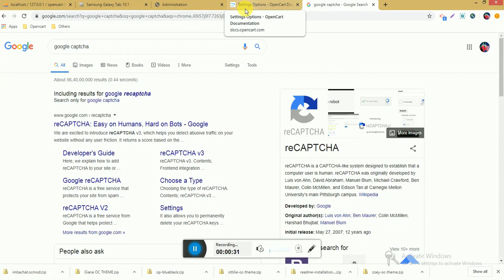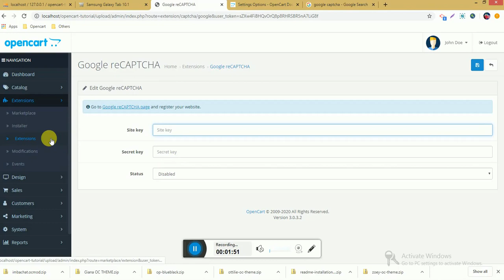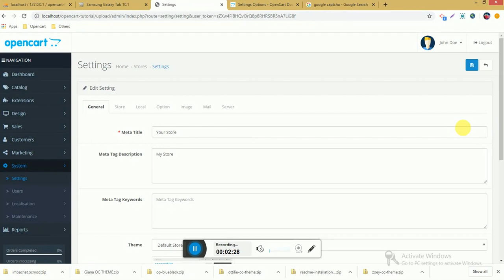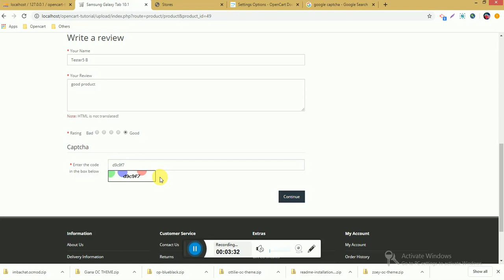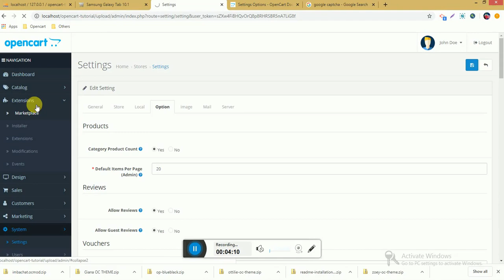How to Enable The Captcha in OpenCart 2021 - Tamil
OpenCart - How to Enable The Captcha in OpenCart 2021 - Tamil

OpenCart is an online store management system. It is PHP-based, using a MySQL database and HTML components. Support is provided for different languages and currencies. It is freely available under the GNU General Public License. As of May 2016, 342,000 websites were using OpenCart.

Developer(s): OpenCart Ltd
Initial release: April 2010
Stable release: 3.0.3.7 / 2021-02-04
Written in: PHP